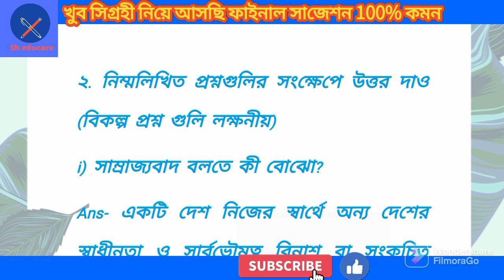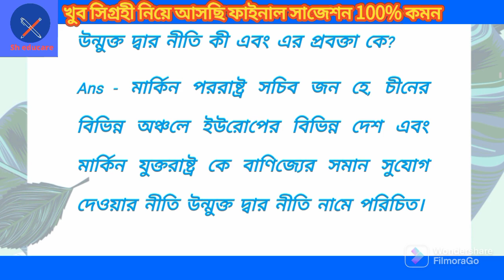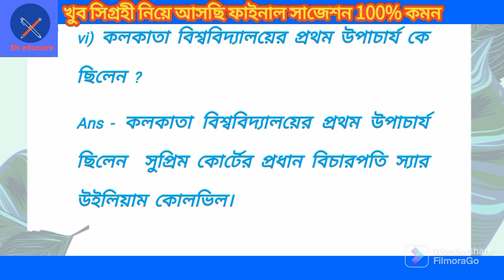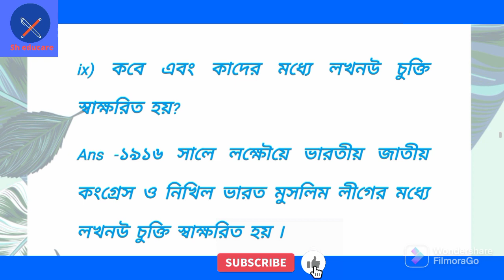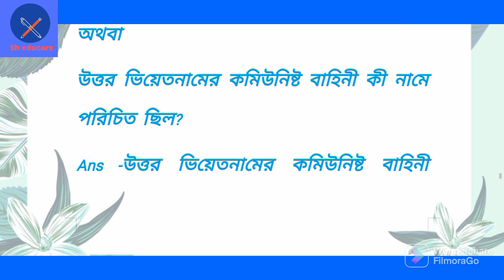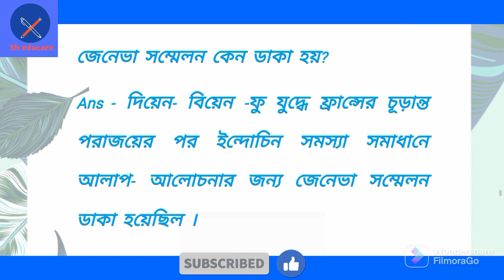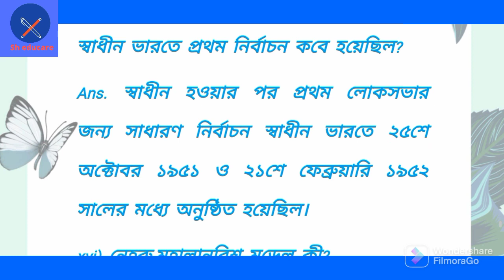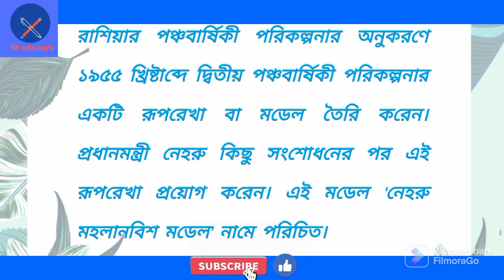Hs test paper solution 2023|WBTA Test paper solution AC-11(AC_12)| ইতিহাস SAQ সমাধান,@Sh_educare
WBTA Test paper solution 2023
 Page AC-11(ac_12) , HISTORY

সমস্ত পেজের সমাধান পেতে অবস্যই দেখতে থাকো চ্যানেনটি ৷

ABTA test paper hs 2023